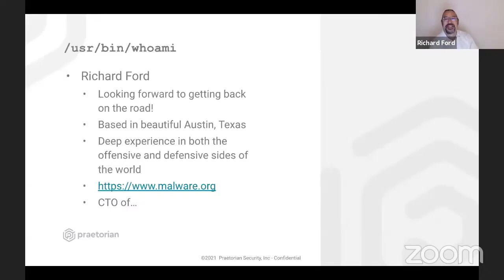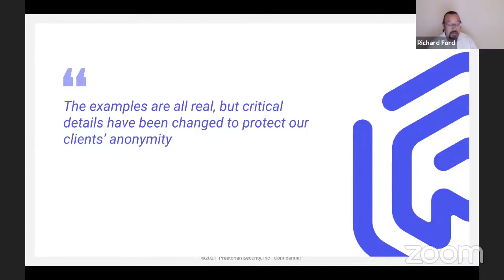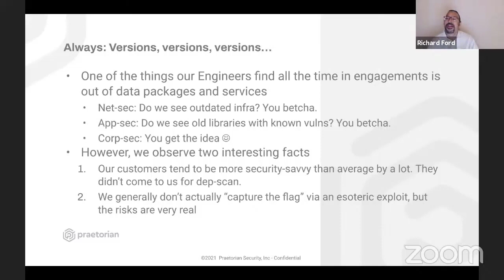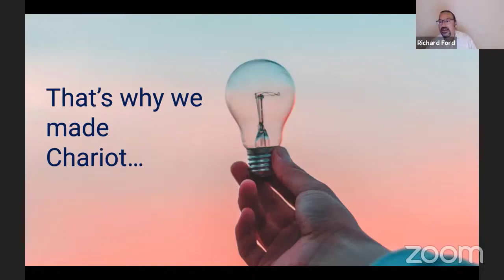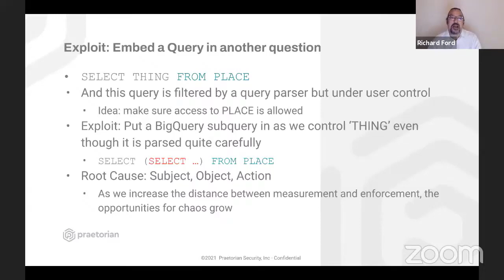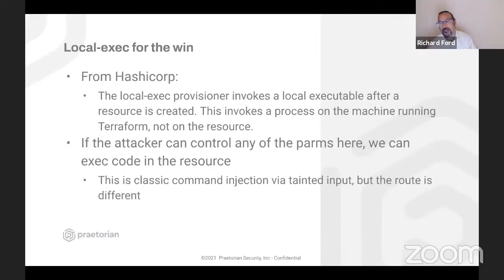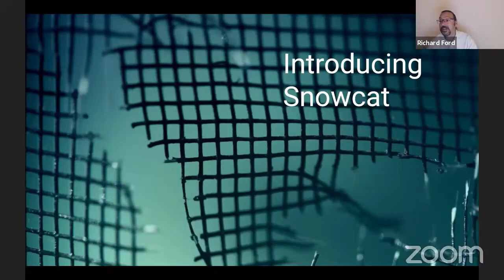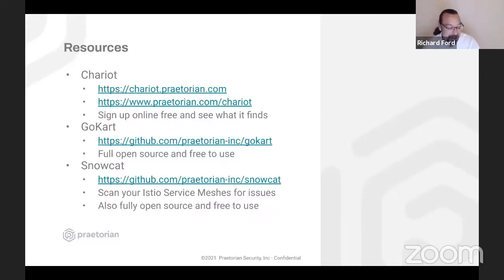Why security fails, and how we can solve for it - Richard Ford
Speaker
Richard Ford
Praetorian, Chief Technology Officer

Description
As a company working in the security assessment space, Praetorian engineers have seen it all - ranging from an open S3 bucket sitting out in the cloud to Nation-state level code wrangling where we've taken control of a company using bespoke vulnerabilities. Using real-world examples from the field, we will explore lessons learned from our services practice and our process for, at times, translating those into open source products. Does security need to be as gosh-darn hard as it is in real life or is it a matter of working smarter, not harder? We will conclude with a discussion of actionable steps you can take to make your life easier.